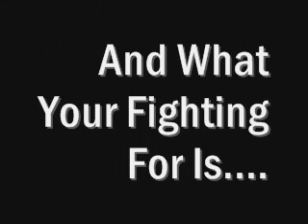RetroDanceFreakTV - 2 More Contest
1st - Dec. 26 2010
2nd - Jan. 2 2011